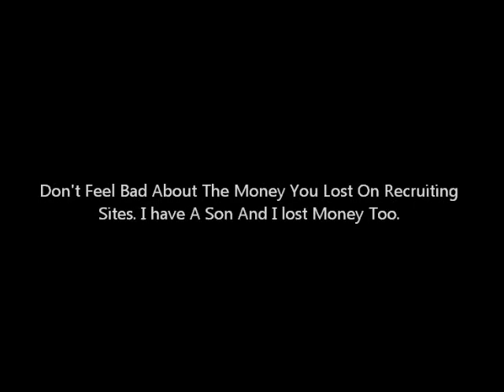Basketball Recruiting Secrets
Everyday somebody somewhere uploads a high school, or AAU basketball highlight video with hopes that a college coach or scout somewhere will see it. The truth is college coaches don't have the time it takes to search highlight videos. If you don't believe me ask yourself how many college coaches have seen your highlight video and sent you a message on youtube. Here is food for thought, watch some of the videos of the top high school players in the country and see how many college coaches have commented on them. Don't get me wrong, you need these highlights on the web, but you also need a recruiting service to promote them.